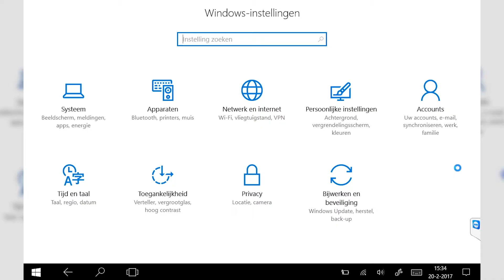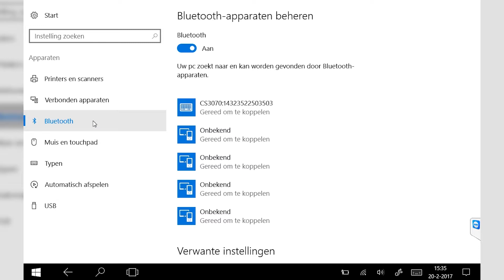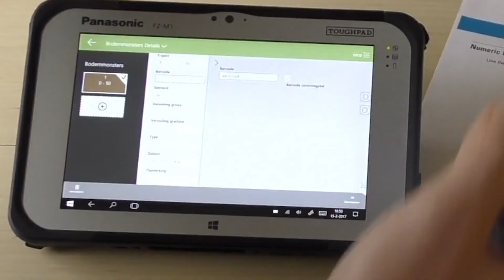Tip van de Servicedesk: Scanner Koppelen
Hoe koppel je een scanner met je tablet?

De benodigde barcodes kun je hier vinden op pagina 40 (numeric bar codes for PIN Entry):